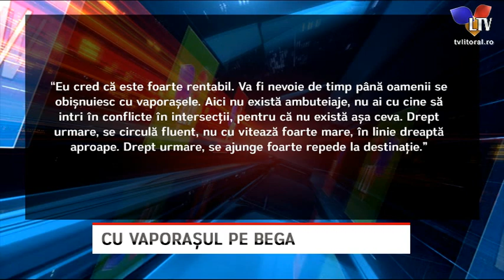Cu vaporașul pe Bega - Litoral TV